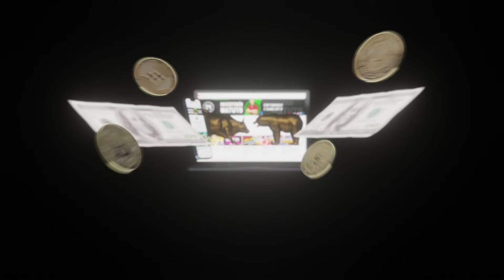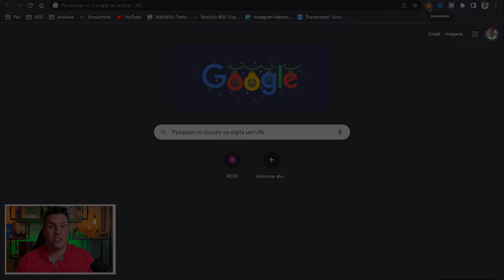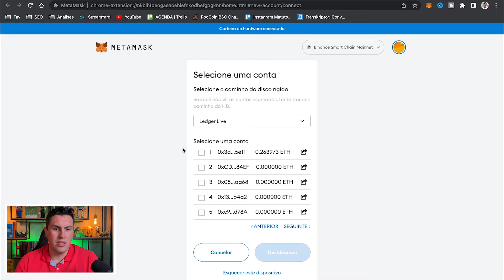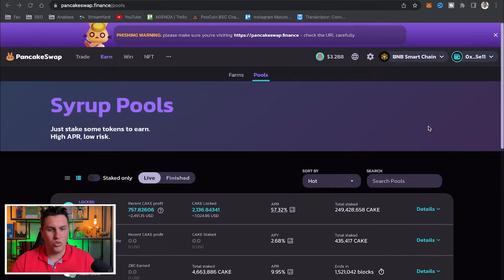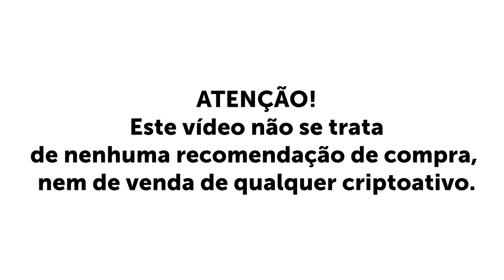Como conectar Ledger na Metamask - Connect Metamask to Nano Ledger tutorial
Como conectar a Nano Ledger na Metamask (Connect Metamask to Nano Ledger)

▲▲ ▲ MUITO IMPORTANTE ▲ ▲ ▲